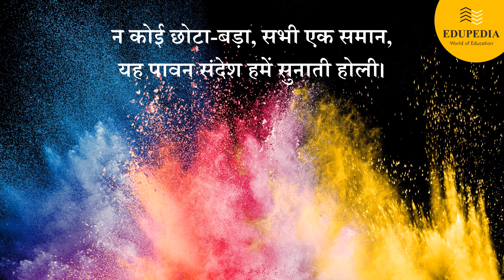Hindi Poem - " Holi " - हिंदी कविता " होली " | कविता पाठ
This Video will cover Hindi Poem - " Holi " - हिंदी कविता " होली "  | Poem Recitation. Learn how to recite Poem with clear pronounciation.

Hindi Poem List -